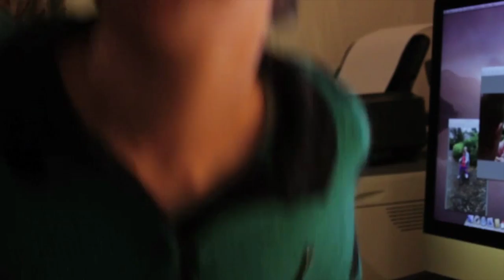Jacques 2015 Showreel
My Showreel of the year 2015.

Titles are displayed to specify what I did